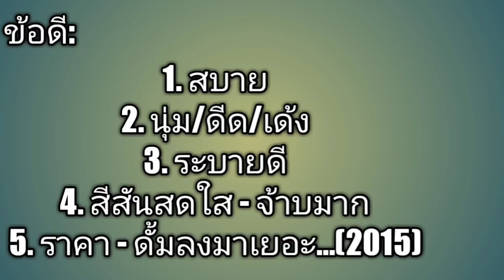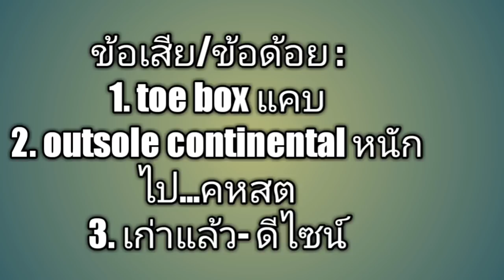Review/วีวิว : Adidas adizerojapan after 100 kms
โดยรวม นักวิ่งสูงวัยที่อยากใช้ความเร็วอัดที่ระยะ 5 km หรือ 10 km ผมแนะนำเลยครับ นุ่ม-ดีด-เด้งมากครับ
ในvlogผมจำผิดน่ะครับ งานเสียงแคนผมใช้DS trainer 😂 คู่นี้ได้มาหลังงานครับ ถึงแม้จะตกรุ่น(ในสายตาบางคน)แต่ก็ยังเป็นที่นิยมไช้วิ่งกันครับ ส่วนตัวเป็นFCของค่ายสามแฉกครับ
Soundcloud yosef/ can't wait / featuring Anna Yvette/ free music for YouTube /no copyright